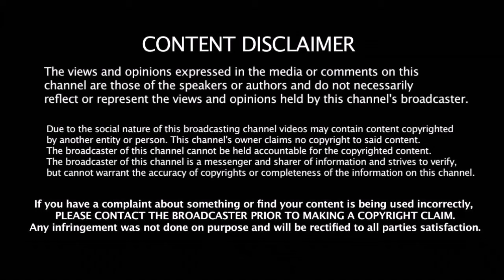சிம்பு Next Level - வெறியோடு வரும் சிலம்பரசன் | STR GYM Workout For Manirathnam Movie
சிம்பு Next Level -  வெறியோடு  வரும் சிலம்பரசன் | Silambarasan GYM Workout For Manirathnam Movie | STR